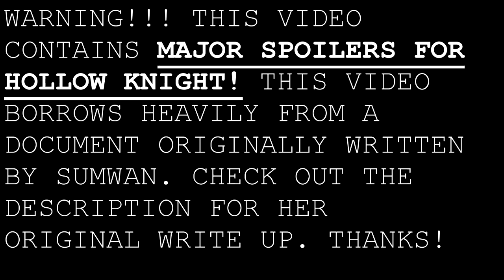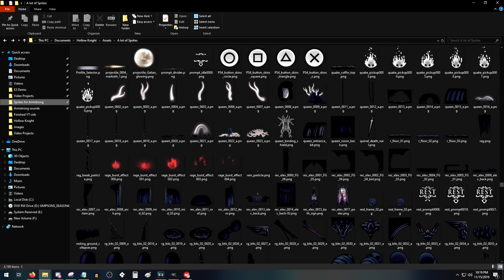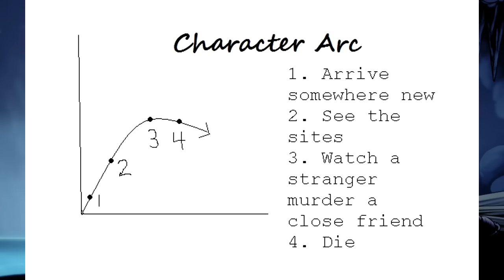Let's talk about Quirrel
In this video, we face a hard truth. Sometimes characters in video games die, and there's nothing we can do about it.

I used a document by Sumwan for reference on this video. It goes a bit more in-depth than I did here. Check it out if you're interested:

Special thanks to Serena, Katie & 56 for creating the Debug mod. Very useful!

Special thanks to the very talented artists who let me use their art in this video:
Oh? Ur medieval peasant??*Gives u bubonic plauge*

Video Chapters
0:00 Spoiler Warning
0:08 Introduction
1:45 Game file speculation
2:21 Reason 1: Quirrel is old
4:06 Reason 2: Abandoned Nail
5:19 In Loving Memory